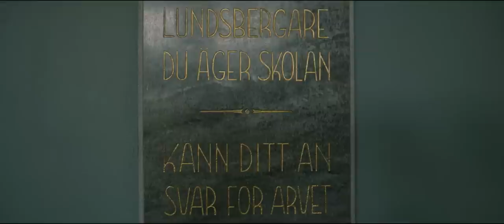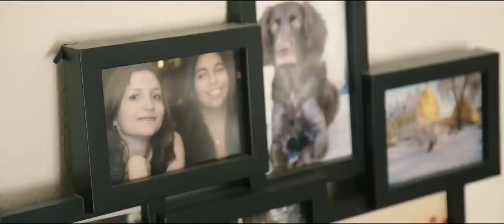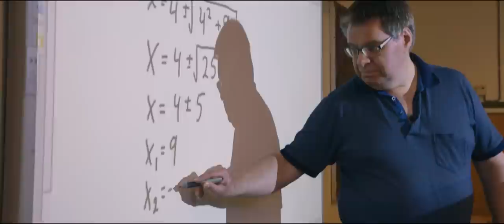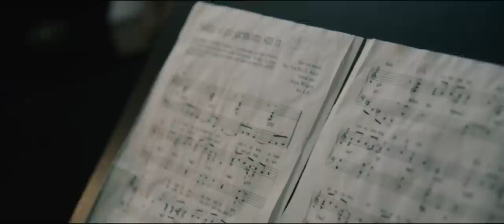Här är den - filmen om Lundsbergs skola!